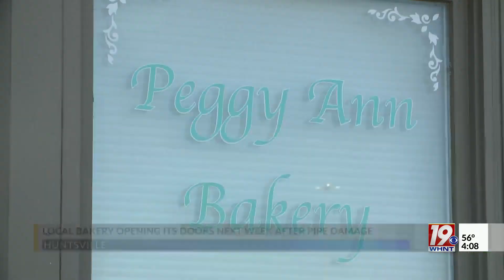Local Bakery to Reopen After Damage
Peggy Ann Bakery in Huntsville is working to open back up Jan. 10 after a pipe burst on Christmas Eve.